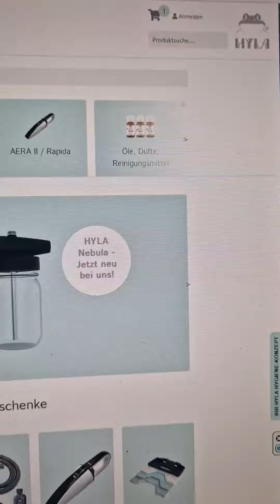HYLA Webshop absofort den HYLA Zubehör online bestellen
Ab 100€ Bestellwert bekommt ihr Eure Bestellung Versandkosten frei